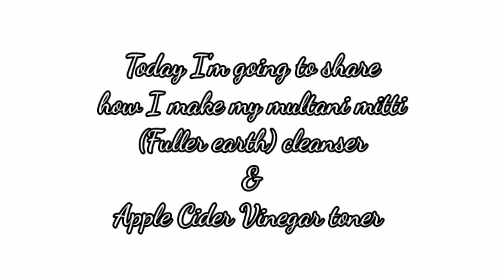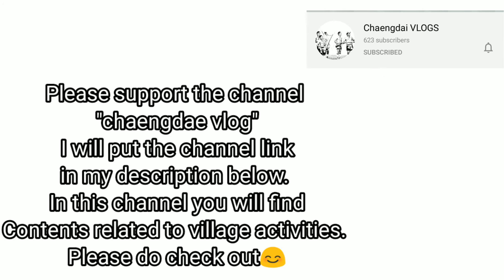3 in 1 Cleanser, Exfoliator and Face Pack At Home | HomeMade Toner For Oily Skin |Anung Lemtur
Welcome to another video. Today I'm showing how I make my multani mitti (Fuller earth) cleanser and apple cider vinegar toner 🍎

Multani mitti cleanser

1.Multani mitti (Fuller earth)  helps in fighting acne, removes excess sebum and oil. It deep cleanse  our skin by removing dirt and impurities. It even out skin tone and brighten complexion.

2.Sandal wood powder helps in removing tan and acts as astringent and antiseptic. It helps to clean pores and control acne and pigmentation.

3.vitamin E helps to give smooth skin, moisturize and Nourish skin. Adds glow to skin and helps in reducing hyperpigmentation and wrinkles.

4.Glycerin allows skin to retain moisture and relieve from dryness and soften skin. It helps in fighting  acne and  pimples.

4.Rose water makes skin  glow and maintain  skin pH balance.

Apple Cider Vinegar toner

1.Apple Cider Vinegar helps in removing impurities, lighten skin and helps in preventing acne and acne scars.

2.While making this toner  please make sure you add more water than  the ACV.

Stay blessed ~